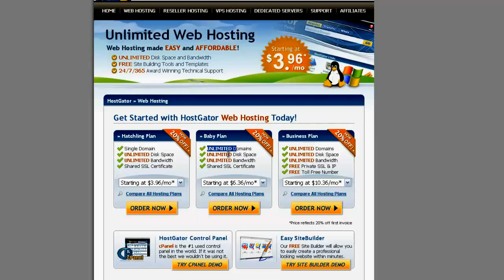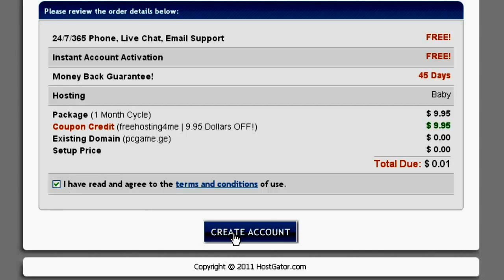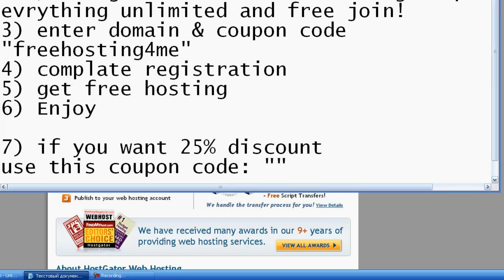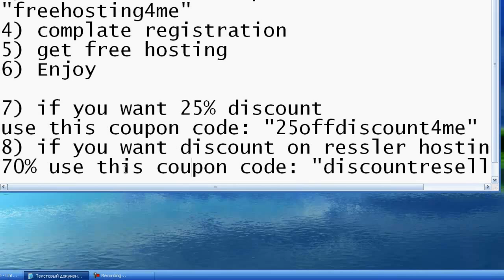how to get free hosting and unlimited everything disk space domains and ETC